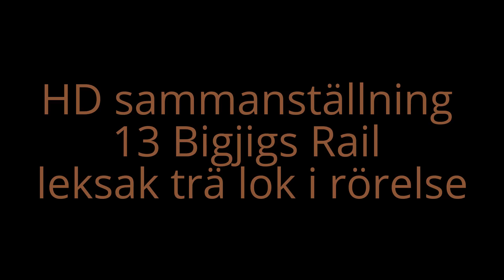HD sammanställning 13 Bigjigs Rail leksak trä lok i rörelse (03562 se)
HD sammanställning 13 Bigjigs Rail leksak trä lok i rörelse